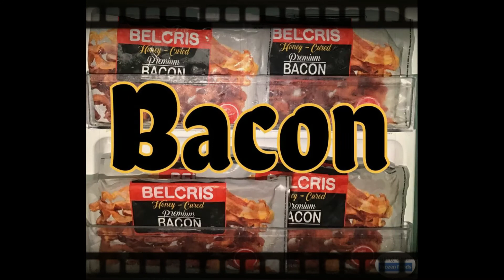Bacon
🏷Brand: Belcris
🏷P130 / pack (200g)